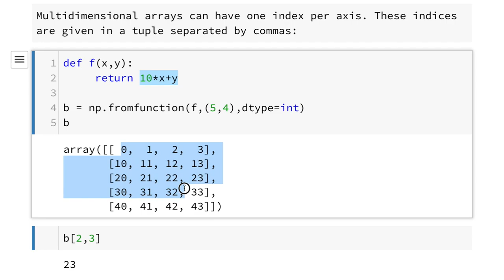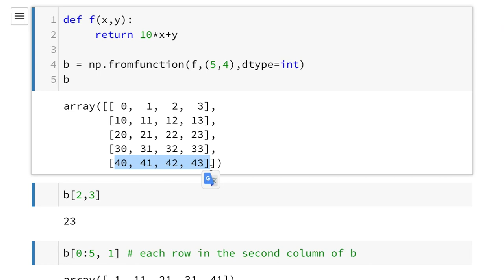NumPy 005 - Indexing, Slicing and Iterating 2